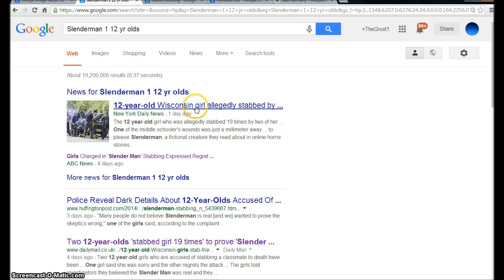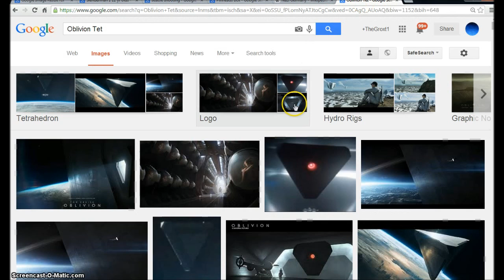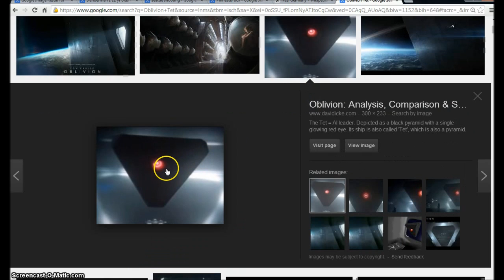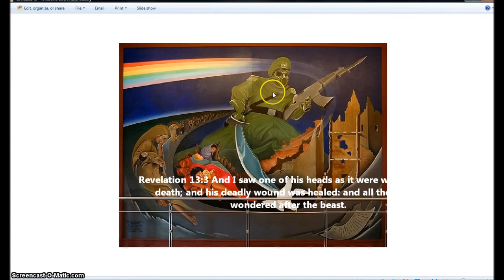Abaddon ,Slenderman ,Pinhead ,Legion . Berlin to Seattle Illuminati Freemason Symbolism.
An investigative look into the signs of the end of the age all around us.
Pre-Trib Rapture Scripture.
Rev 3:7And to the angel of the church in Philadelphia write; These things saith he that is holy, he that is true, he that hath the key of David, he that openeth, and no man shutteth; and shutteth, and no man openeth;

8I know thy works: behold, I have set before thee an open door, and no man can shut it: for thou hast a little strength, and hast kept my word, and hast not denied my name. 9Behold, I will make them of the synagogue of Satan, which say they are Jews, and are not, but do lie; behold, I will make them to come and worship before thy feet, and to know that I have loved thee. 10Because thou hast kept the word of my patience, I also will keep thee from the hour of temptation, which shall come upon all the world, to try them that dwell upon the earth. 11Behold, I come quickly: hold that fast which thou hast, that no man take thy crown. 12Him that overcometh will I make a pillar in the temple of my God, and he shall go no more out: and I will write upon him the name of my God, and the name of the city of my God, which is new Jerusalem, which cometh down out of heaven from my God: and I will write upon him my new name. 13He that hath an ear, let him hear what the Spirit saith unto the churches.
Isaiah 57:1 The righteous perisheth, and no man layeth it to heart: and merciful men are taken away, none considering that the righteous is taken away from the evil to come.
2He shall enter into peace: they shall rest in their beds, each one walking in his uprightness.
Malachi 3:16 Then they that feared the LORD spake often one to another: and the LORD hearkened, and heard it, and a book of remembrance was written before him for them that feared the LORD, and that thought upon his name. 17And they shall be mine, saith the LORD of hosts, in that day when I make up my jewels; and I will spare them, as a man spareth his own son that serveth him. 18Then shall ye return, and discern between the righteous and the wicked, between him that serveth God and him that serveth him not.

Hallelujah.